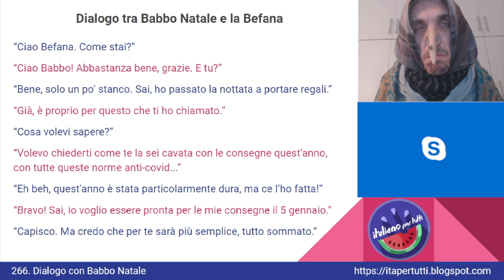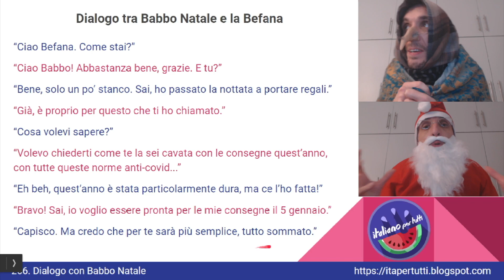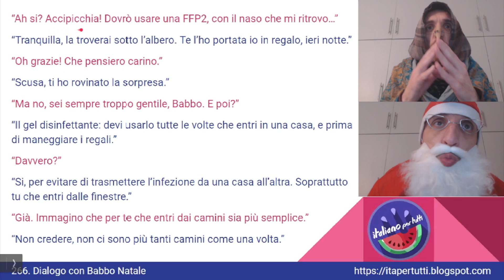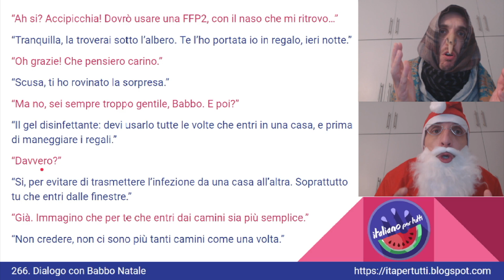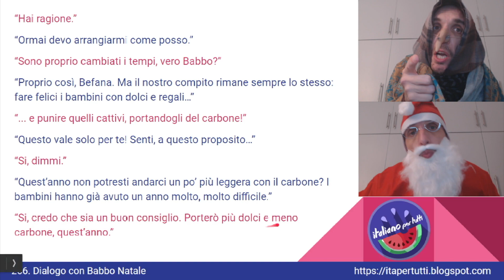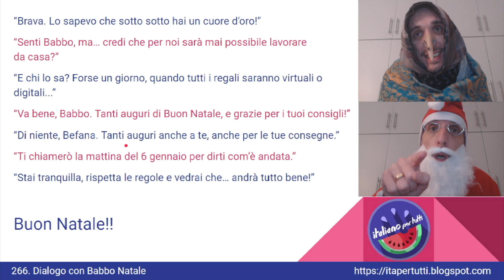266. Dialogo con Babbo Natale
Come sarà il Natale quest'anno, in tempi di COVID? Sarà difficile consegnare i regali ai bambini? Babbo Natale e la Befana ne parlano insieme, in questo dialogo.
Italiano per tutti - Corso di Italiano madrelingua